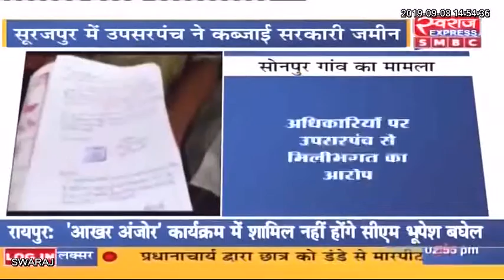Surajpur News: उपसरपंच के दबंगई का मामला